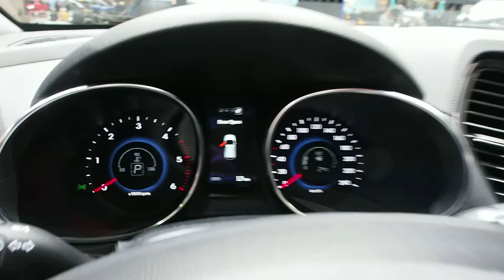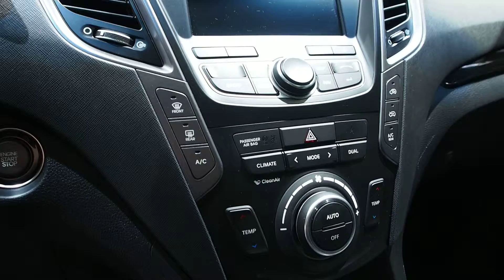2014 Hyundai Santa Fe CRDi 4WD - Exterior and Interior Walkaround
2014 Hyundai Santa Fe CRDi 4WD - Exterior and Interior Walkaround